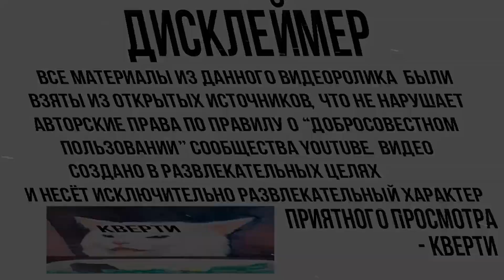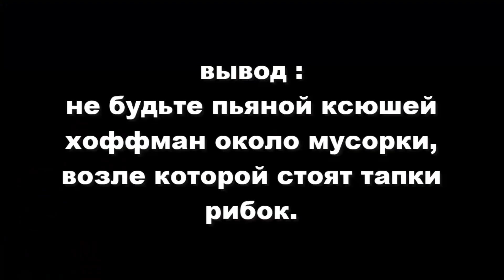муд ксюша хоффман и её свидания